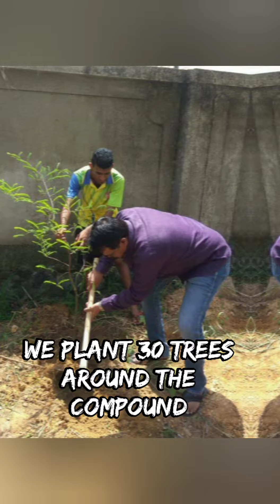World Environment Day